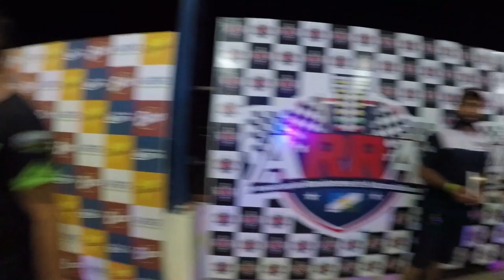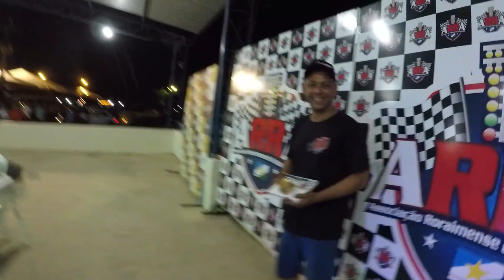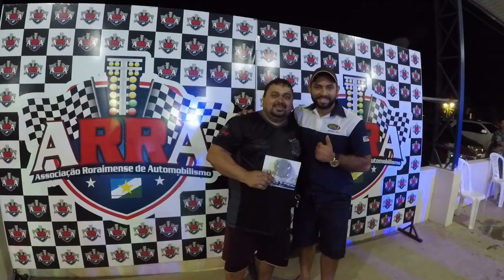CAMPEONATO DE ARRANCADA | PARTE 02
O Like é o PAGAMENTO desse vídeo ! FÁCIL !

• RPA :
TUDO PRA PRODUTOS DE ESTÉTICA AUTOMOTIVA

•Vs Suspen :
QUALIDADE E GARANTIA EM SUSPENSÃO EM GERAL

CONTATO DO CANAL RR FILMES
 ( somente WhatsApp )
 leve o canal para seu evento, making of, festas automotivas e filmagens !